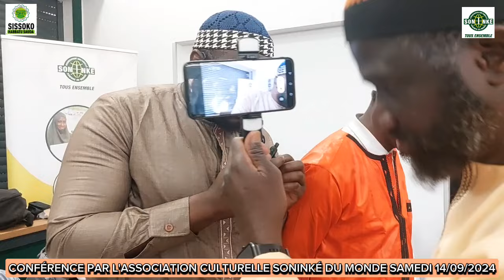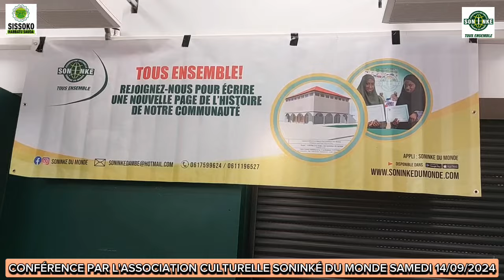CONFÉRENCE PAR L'ASSOCIATION CULTURELLE SONINKÉ DU MONDE SAMEDI 14/09/2024 SONINKARA